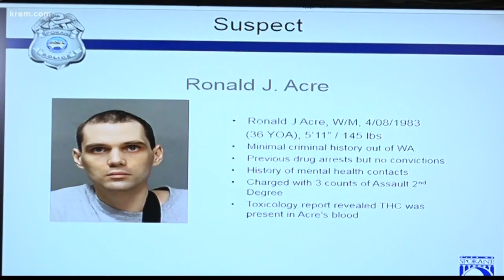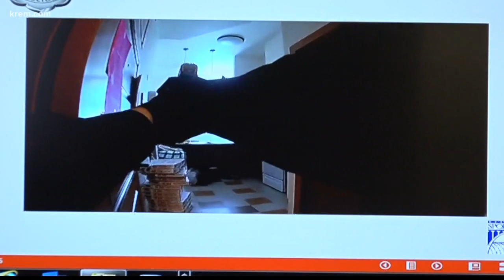Spokane police release body cam video from March 2018 shooting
Video shows Ronald Acre sitting on a couch in the back of his apartment. If front of him is another couch that's been propped up.